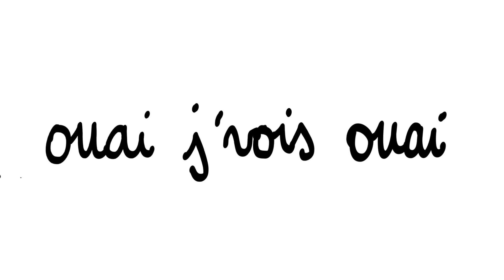Episode 14 - Ouai j'vois ouai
- Vincent Castant et Solène Azoulay